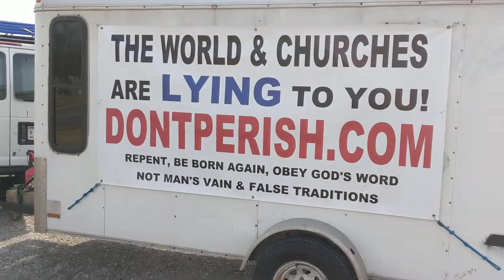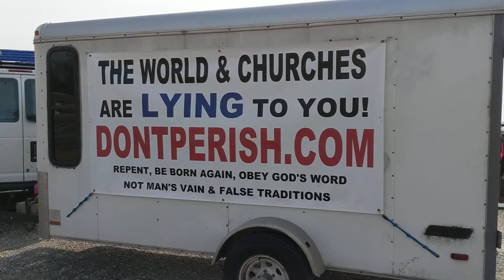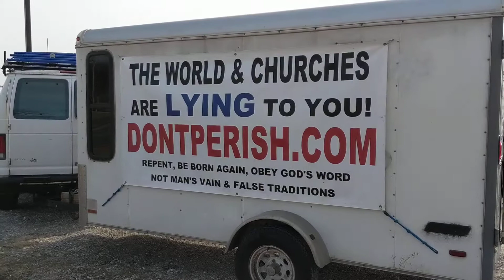Baptist Pastor Admits his People in the Pews are Worldly and Heading to Hell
We visited a Baptist religious building, spoke with their pastor and he admitted their sin, carnality and eternal damnation to come.  Note, he did go back into their man made temple to contiue their religious services.